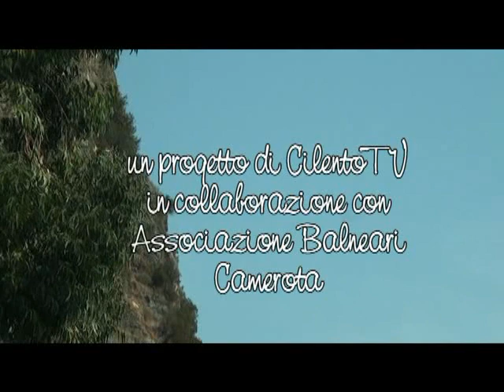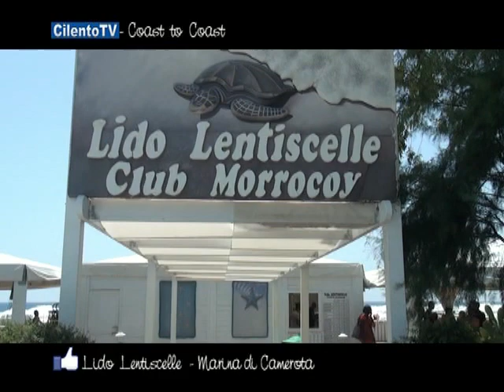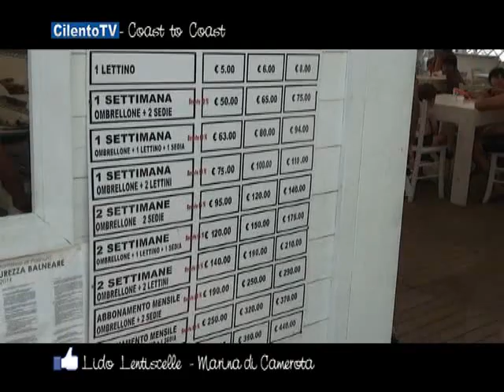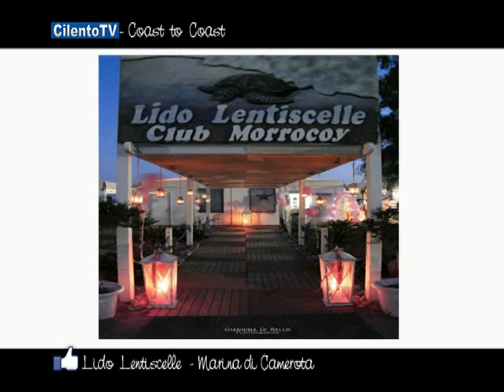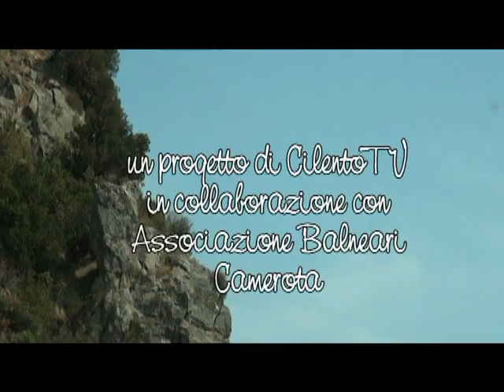CilentoTV "Coast to Coast" Lido Lentiscelle - Marina di Camerota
CilentoTV "Coast to Coast" LIDO LENTISCELLE una produzione OPERA CilentoTV